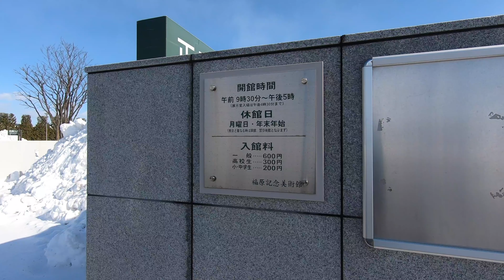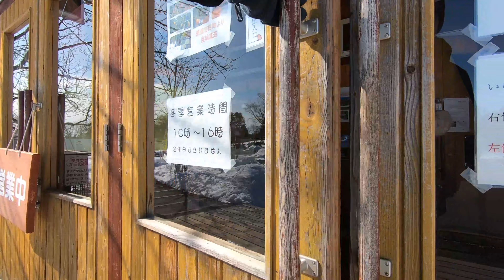【ぶらり散歩】北海道 鹿追町（鹿追神社〜道の駅しかおい） just walking around Shikaoi town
ただの散歩動画です。

0:00 鹿追神社
4:50 鹿追郵便局
9:40 福原記念美術館
23:40 フクハラ鹿追店
25:40 北海道拓殖バス 鹿追営業所
26:10 JA鹿追町
27:45 鹿追駅跡
35:55 鹿追中学校
49:30 鹿追町図書館
50:20 鹿追町役場
52:00 道の駅しかおい

Shikaoi town as a boundary the Hidaka and Daisetsuzan system which is said to Hokkaido roof is located in the northwestern part of the Tokachi Plain, which spread to the Pacific Ocean.

I live in Hokkaido, Japan. I upload my daily life to YouTube.